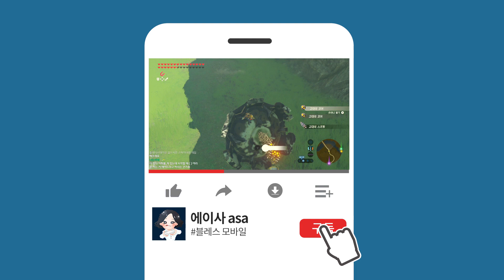광고)2020 상반기 최고 기대작 블레스모바일 쇼케이스 정리 BLESS MOBILE